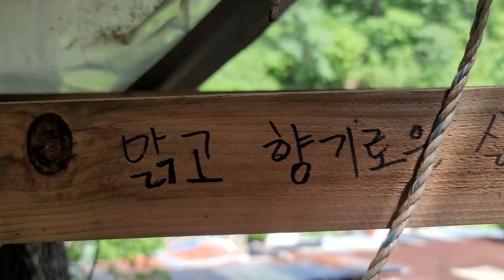산골 도깨비 집에 모처럼 아들과 딸 모여서 가마솥 장작불 불피워 요리?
오랫만에 집에 돌아온 아들과 딸아이 가마솥
장작불 피워서 숫불에  닭갈비 구워 먹으려고